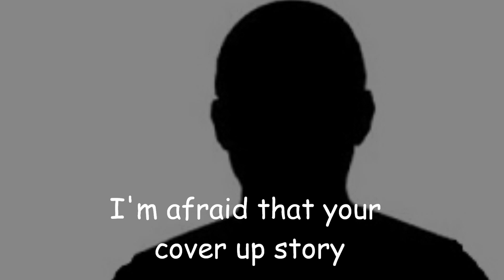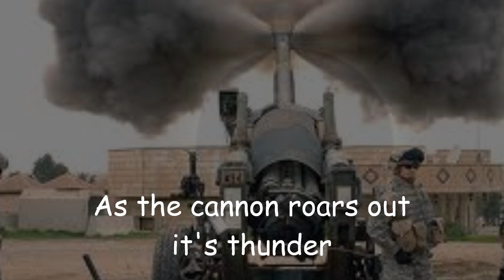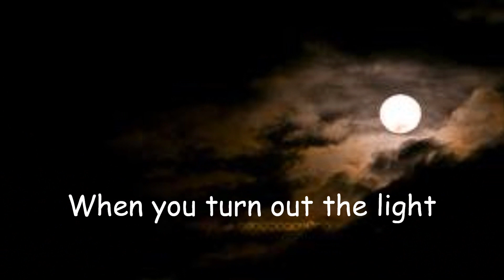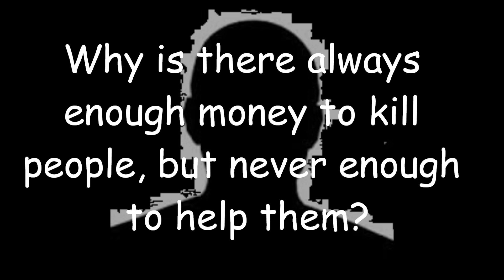Sleep Well Tonight MUSICAL JUICE Original songs with a story to tell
Sleep well tonight